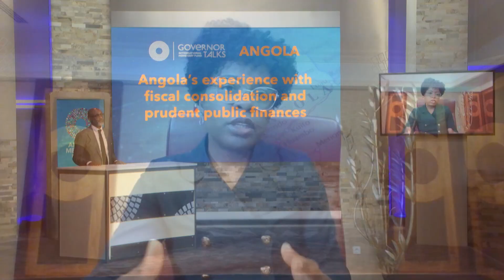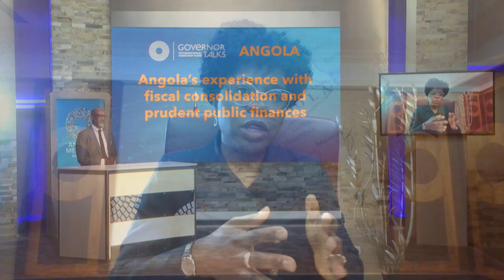Angola’s Experience with Fiscal Consolidation and Prudent Public Finances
IMF Annual Meetings 2020 Governor Talk with Vera Daves, Minister of Finance of Angola and Abebe Selassie, Director, African Department, IMF.